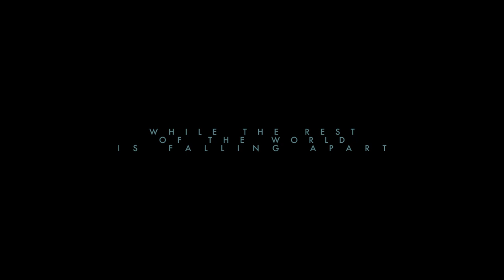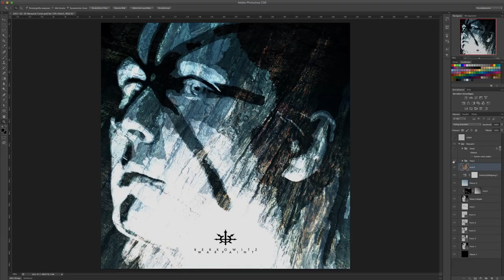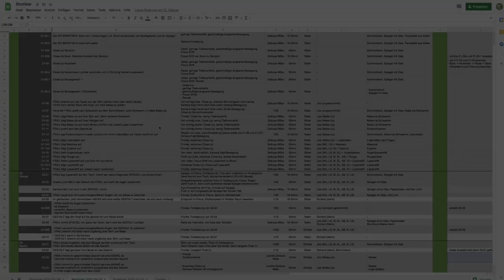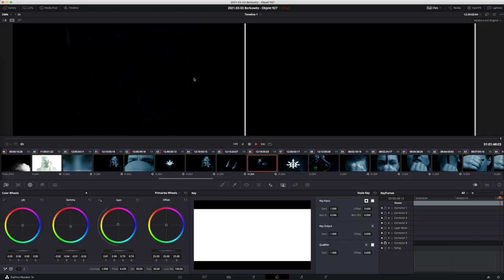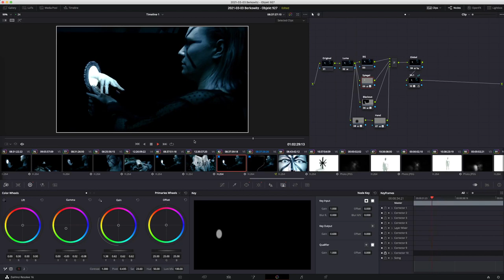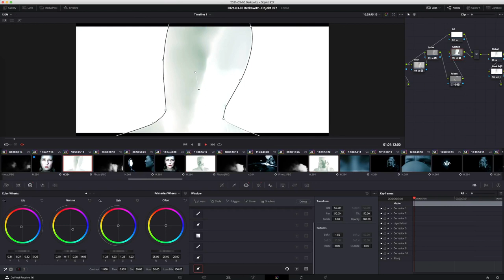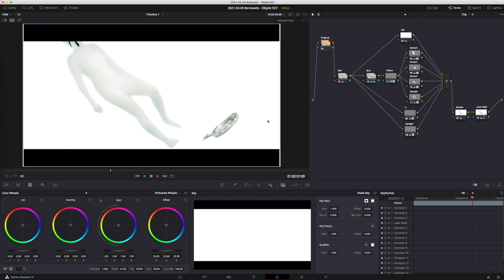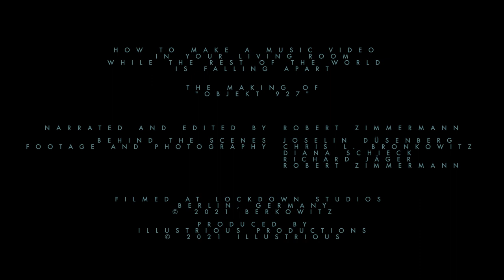HOW TO MAKE A MUSIC VIDEO IN YOUR LIVING ROOM - The Making Of "Objekt 927"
This behind the scenes documentary describes the production of a DIY music video with as little as possible. Very useful when the whole world is forced into lockdown. And still interesting for anyone who would like to make a film as soon as normality has returned, I guess.